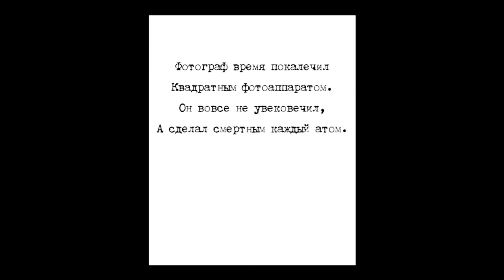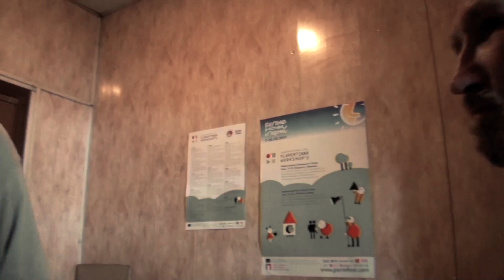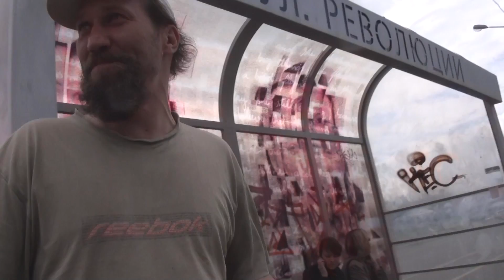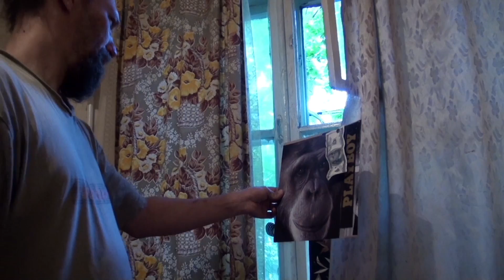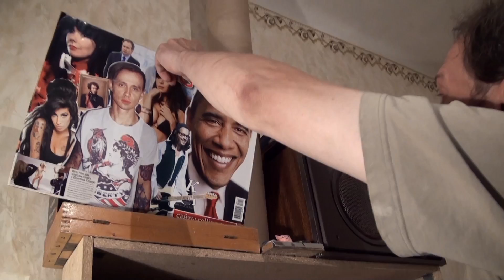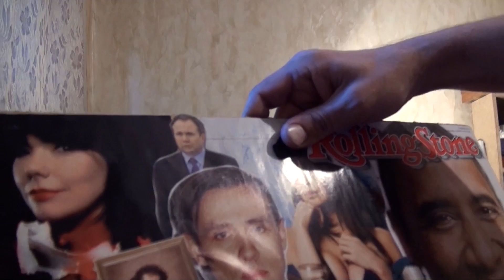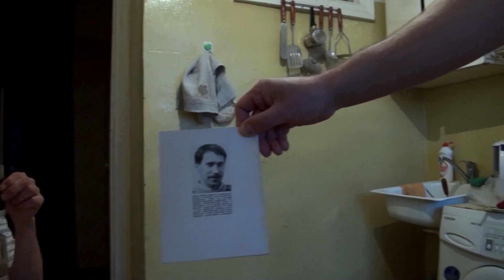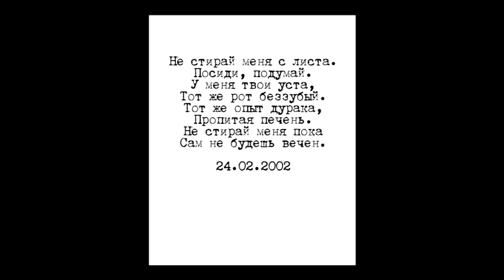Вежливый отказ (2012) документальный фильм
Фильм о пермском поэте Антоне Колобянине.